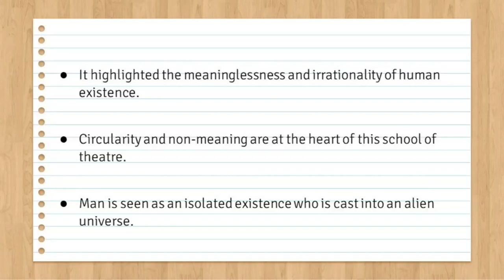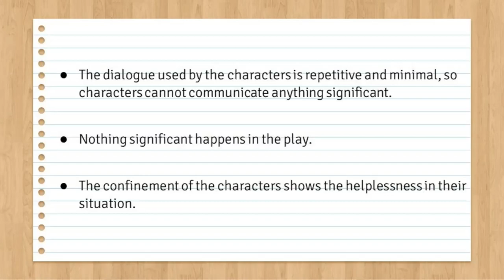What is Theatre of the Absurd? Explained in English | Easy Explanation |Literature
Correct all grammar errors and enhance your writing with Grammarly, the writing tool of high achievers. It checks for 250+ types of common and advanced English grammar rules. It's widely used by students of all levels, business professionals, writers/editors, teachers/educators, job seekers, and English language learners.

📘Poetics by Aristotle:

📘A Glossary of Literary Terms by M.H. Abrams:

📘Atomic Habits